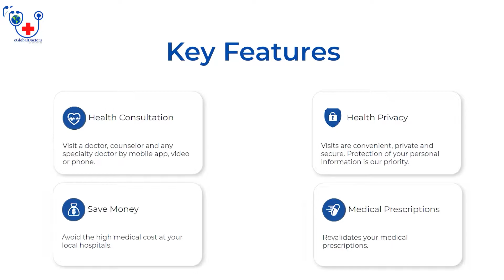OMICRON vs Delta Variants - Coronavirus Symptoms and care | Dr Anup Katyal | eGlobalDoctors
eGlobalDoctors is one complete health care platform solution for all your Medical related issues and questions.

Language : English
Our priority is your Health!